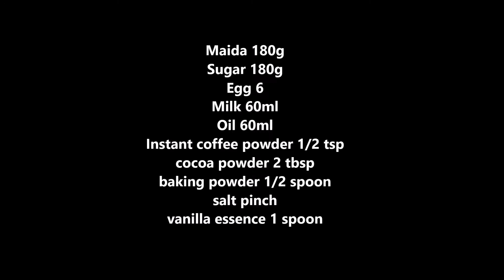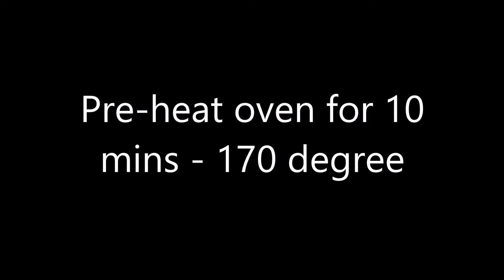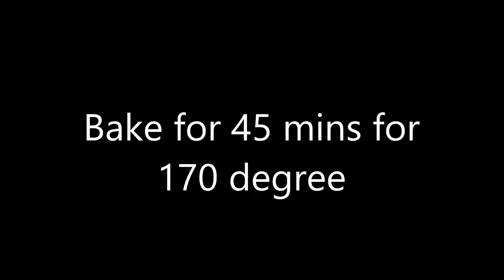Homemade choco truffle cake - with Dark chocolate | Birthday cake idea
If you tried our recipe send the picture to our email and win exciting prizes !!!

@cookingmypassion a Tamil cooking channel with English subtitles is all about tried and tested recipes, both veg and non veg. We post all south Indian recipes and also we try other cuisines.

Kitchen utensils and other things I use check below link.

I am not a health practitioner. Please make sure you are not allergic to any of the ingredients used in this recipe. Viewers are subjected to use this information on their own risk. This channel doesn’t take any responsibility for any harm, side-effects, illness or any health or skin problems caused due to the use of our content or anything related to this. Get advise from a doctor before trying any home remedies posted in our channel.

 @Cookingmypassion  Recipes